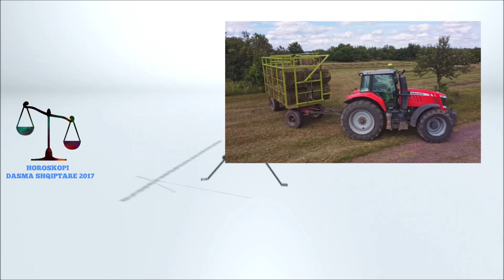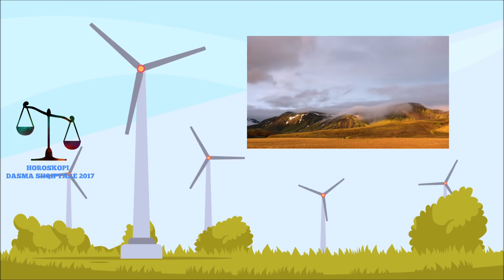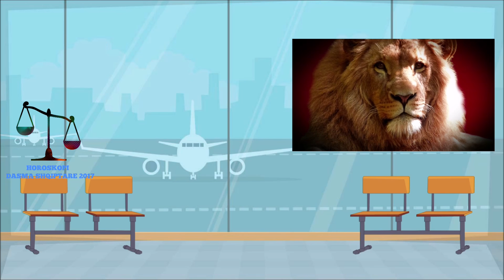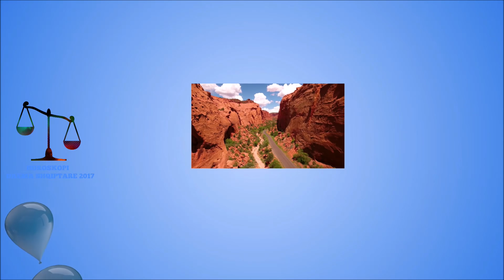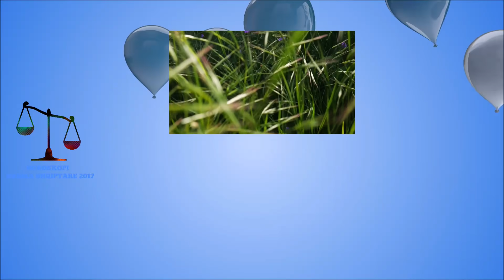Gruaja e Shokut erdhi te merrte Far Kosi dhe pastaj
Gruaja e shokut tim dhe une jemi dy shoqe te mira dhe ajo po gatuante ushqim dhe erdhi te merrte far kosi apo jogurti, un e ndihmova ne gatim